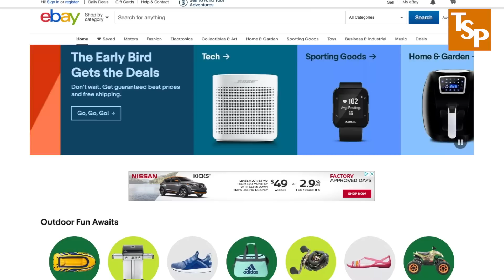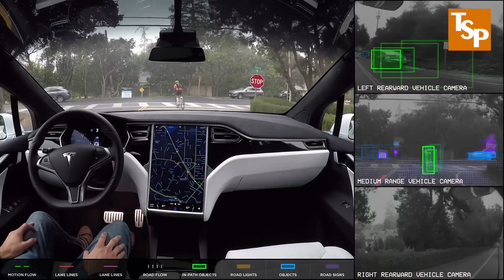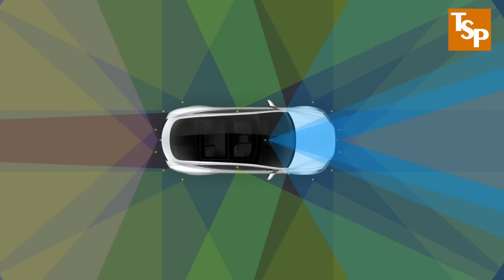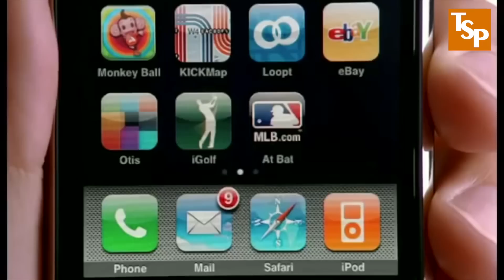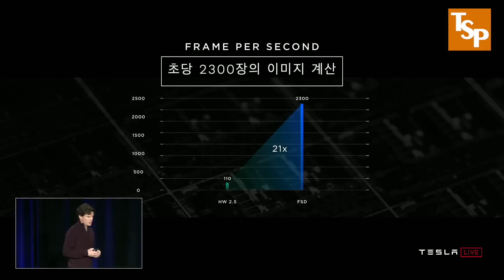[과학|기술] 테슬라 모델 3의 일론 머스크: 희대의 사기꾼인가? 세상을 이끄는 천재인가?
전기차, 모델 3와 Space X로 세상을 떠들썩하게 하는 일론 머스크가 과연 빚더미에 올라앉아 말만 떠드는 허풍쟁이인지 아니면 지구 온난화로 인한 재해를 막기 위해 전기차의 보급에 애쓰고, 첨단 기술로 세상을 바꾸려는 천재인지 심도 있게 토론해 봅니다.

이 비디오를 보시고 여러분의 의견을 적어 주시기 바랍니다.

테슬라 전기차가 몰고 온 기존 자동차 업계의 대수술과 출혈을 심도 있게 짚어봅니다.

테슬라의 빚이 $10.1 빌리언 달러에 이르다

중국의 전기차 시장 점유율 2025년까지 50% 예상